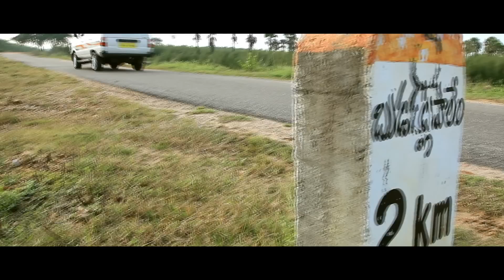Tanu Nenu mohammad rafi trailer 1 - idlebrain.com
Tanu Nenu mohammad rafi trailer 1. directed by Om prakash martha. produced by K Anesh babu. Sanjith & Sravani Arlend are the main leads